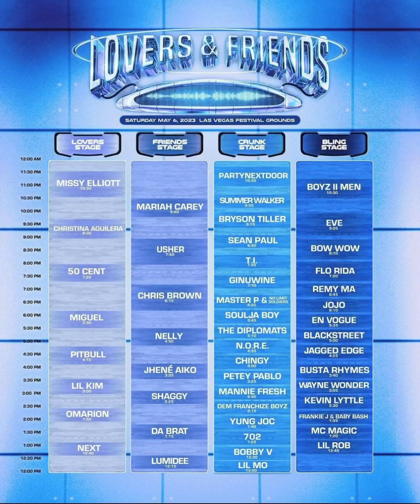Las Vegas Lovers & Friends Festival 2023